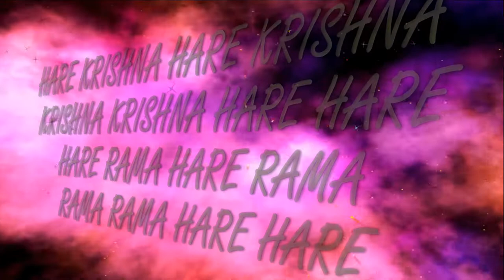14.04.2019 RAMA NAMI Maha kirtan ISKCON Dnipro Ukraine